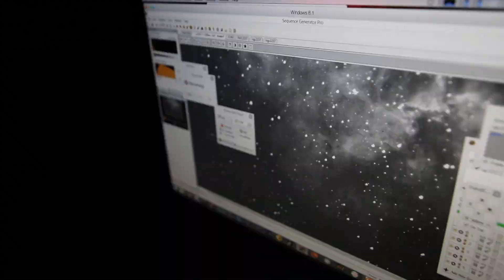"Levitating" by Dua Lipa except with SPACE (Byron Bay Observatory)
I made this supercut for a science talk for 5th grade children and I needed a song they'd actually know. It's already a banger .. now it's a banger with SPACE.

Dylan's Telescopes, Cameras & Equipment

EQUIPMENT LIST
Celestron 11" Edge HD Telescope